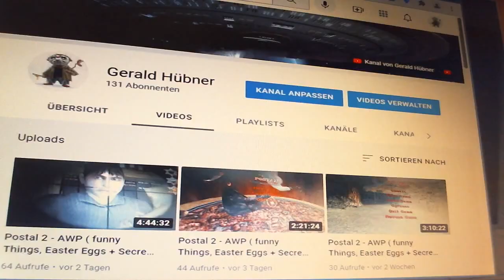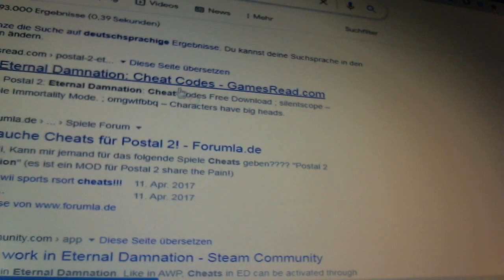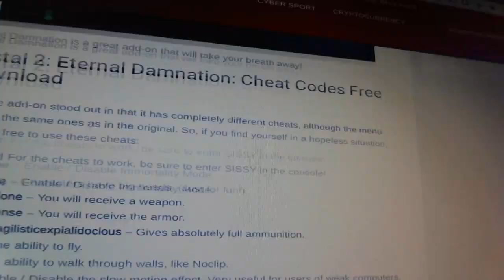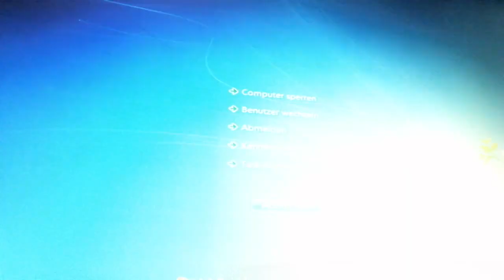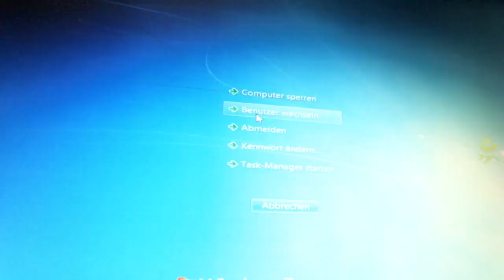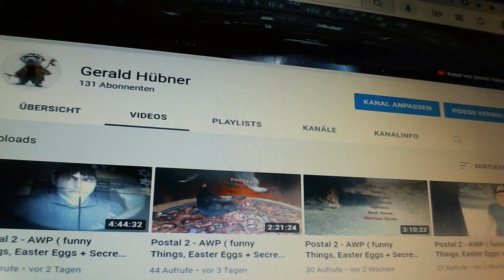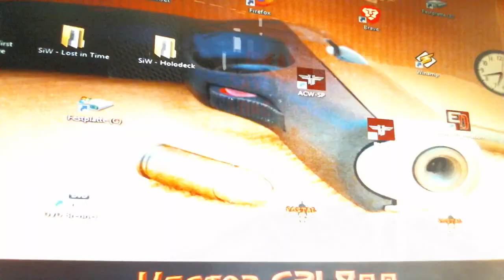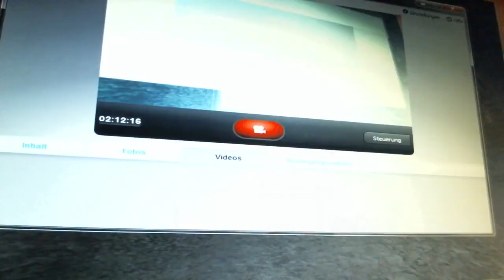Let's play Postal 2 - Eternal Damnation, Part 3, Teil 2 - ReUpload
insgesamt 62 neue Video's in 4 Tagen hochgeladen, alle gekürzt, aufgeteilt auf eine Laufzeit von unter zwei Stunden, nur, damit es beim ansehen nicht zu langweilig wird, was passiert dafür, ich werde gehasst, danke für nichts

als kleines " Trostpflaster " ... dh. bis ich Postal 2 - Paradise Lost noch beenden werde, warum, - die Gründe dafür habe ich hier genannt, nun erst einmal ein paar Let's Play Videos zu Eternal Damnation, - viel Spaß ^^

oh, - und ps. wie bekannt, gibt es im - gerade in einem solchen - Spiel des öfteren mal einige  " Jump Scares " ... wer also besonders schreckhaft ist, sollte es besser garnicht erst ansehen ( obwohl solche Menschen ja diese Art von Spielen hier ohnehin meiden werden )